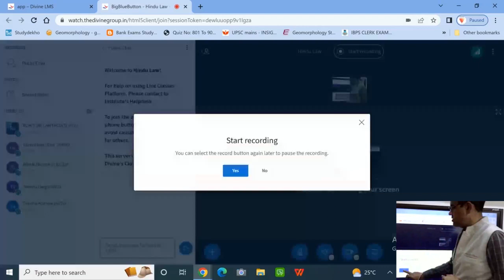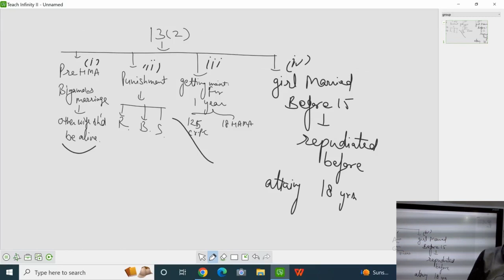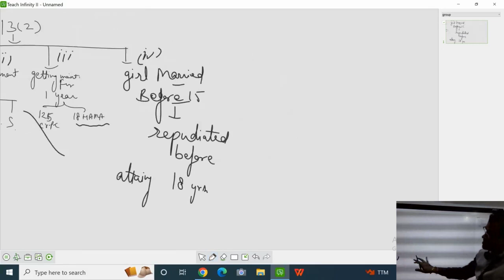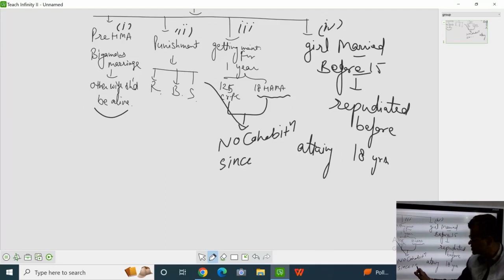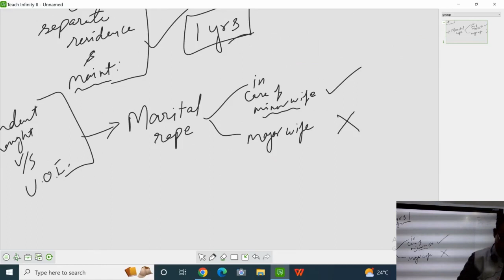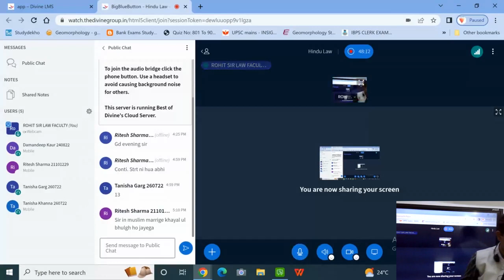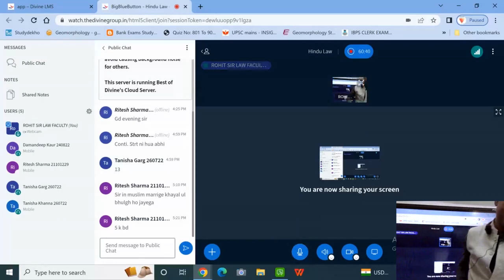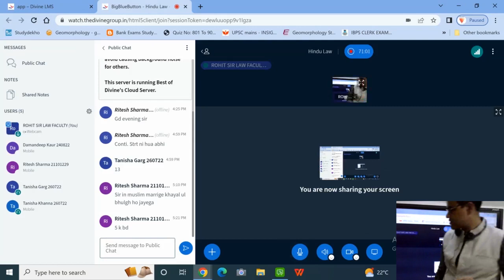HINDU LAW PART 2 | DIVINE INSTITUTE FOR JUDICIAL SERVICES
Welcome to Divine Institute for Judicial Services!

In this video, we continue our exploration of Hindu Law with Part 2 of our comprehensive series. Our aim is to provide a detailed understanding of the intricacies of Hindu Law, an important subject for aspiring judicial service professionals and anyone interested in the legal aspects of Hindu culture.

In Part 2, we delve deeper into various aspects of Hindu Law, building upon the foundation laid in Part 1. Our experienced faculty members meticulously guide you through the complex concepts, case laws, and legal principles related to Hindu Law.

Here are some of the key topics covered in this video:

1.Marriage and Divorce: We discuss the various types of Hindu marriages, their legal implications, ceremonies, and rituals. Additionally, we explore the grounds for divorce and the legal procedures involved.

2.Inheritance and Succession: Understanding how property is divided among family members under Hindu Law is crucial. We examine the rules of inheritance, the rights and liabilities of heirs, and the concept of coparcenary.

3.Guardianship and Adoption: Hindu Law provides guidelines for the appointment of guardians for minors and the legal framework for adoption. We analyze the rights, duties, and responsibilities associated with these aspects.

4.Maintenance and Alimony: Exploring the provisions for maintenance and alimony in Hindu Law, we discuss the entitlements of spouses, children, and dependent family members.

5.Hindu Minority and Guardianship Act: We provide an overview of this significant legislation, which addresses matters concerning the minority and guardianship of children.

Join us on this educational journey as we unravel the complexities of Hindu Law, equipping you with the knowledge and insights necessary for a successful career in the judicial services. Whether you are a law student, a legal professional, or simply intrigued by the subject, this video series is designed to enrich your understanding of Hindu Law.

Divine Institute for Judicial Services - Empowering Legal Minds!